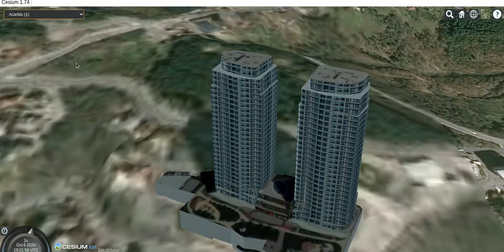Screencast 2020 10 06 2 cmp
cesium flyto